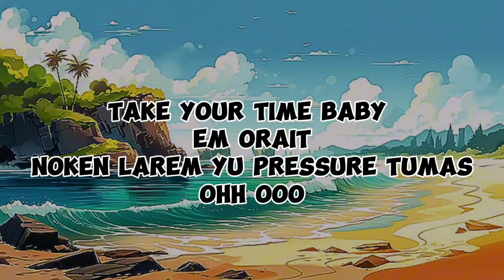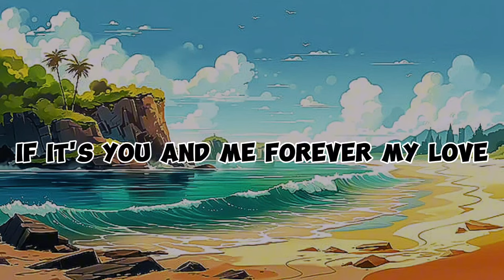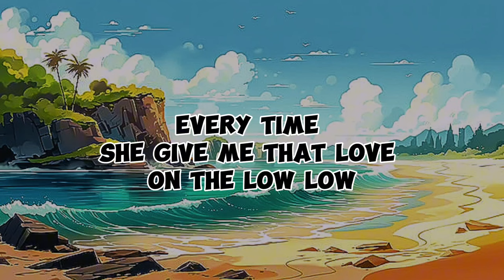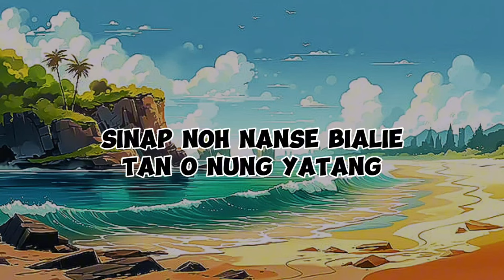Tonton Malele ft. JayRex Suisui - Nung Yateng (Lyric Video)